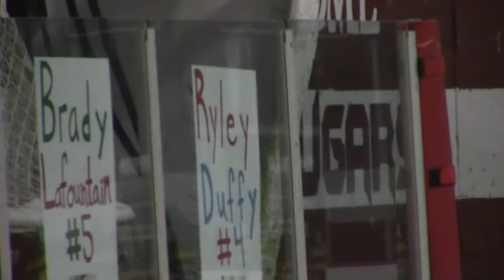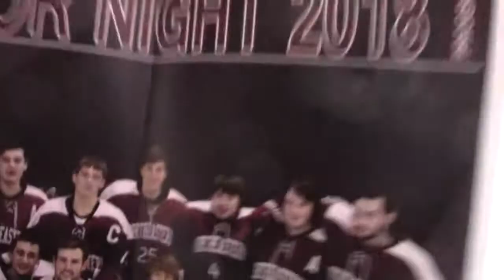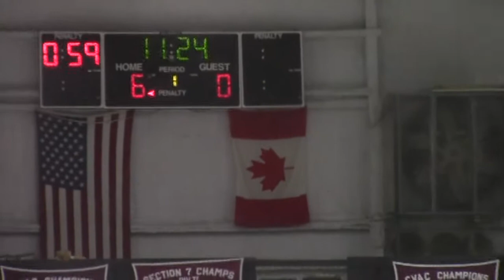NCCS - Norwood-Norfolk Hockey 2-17-18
Senior Day for the Cougars, as the Norwood-Norfolk team pays a visit, 2018